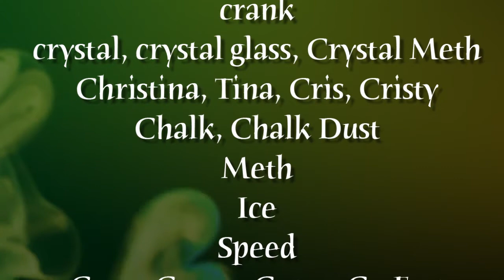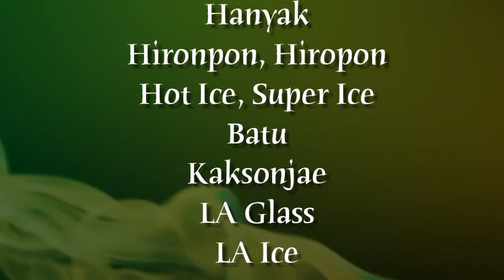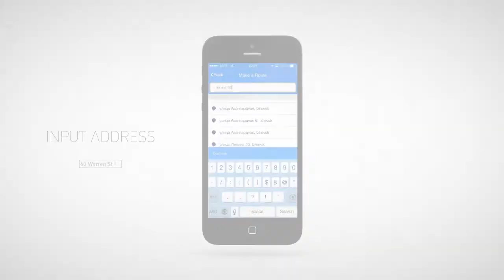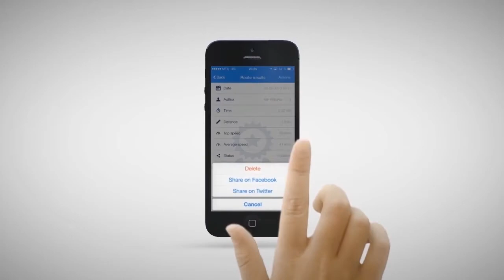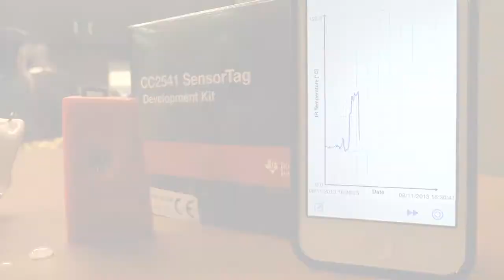HotSpot Episode 38: Sensors Smell Meth Labs, Bombs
--- Sewer Sensor

Bombers and meth labs. That's how we are kicking off today's HotSpot.

The European Union is funding a research program called Emphasis, which is a sewer system full of chemical sensors that sniff out the labs of bomb makers and meth brewers.

--- Head-Up Display

The HUDWAY app intends to increase driver safety in low visibility situations by keeping drivers' focus on the road, their hands on the wheel, and their mind on driving. It provides an augmented reality on the windshield, presenting information on speed and distances to intended turns.

It doesn't require projectors or constant Internet connection to operate successfully.

The app is already available for iOS on the App Store, and will be available for Android by February 2014.

--- Flexible Batteries

Researchers at the New Jersey Institute of Technology (or NJIT) are getting flexible with their new batteries made from carbon nanotubes and micro-particles.

These flexible batteries have the potential to power electronic devices with flexible displays.

According NJIT, the battery can be made as small as a pinhead or as large as a carpet in your living room, and it has the potential to be fabricated at home by consumers.

--- Happy Birthday!

Texas Instruments' Bluetooth Smart SensorTag has turned one, and to help celebrate, we're going to show you how easy it is to develop your very own Bluetooth Smart applications with the CC2541 SensorTag Development Kit.

Designed to shorten the design time for Bluetooth app development from months to hours, the SensorTag kit removes the barriers to entry for smartphone app developers who want to take advantage of the growing number of Bluetooth low energy-enabled smartphones and tablets.

It allows developers to quickly and easily write smartphone apps without any embedded hardware or software development.